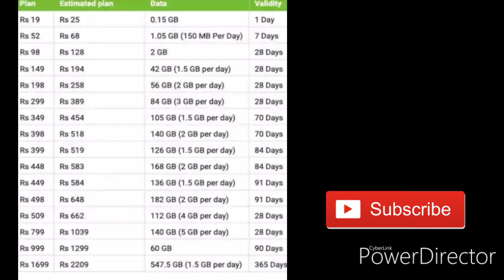Jio ka new recharge plan 1 December 2019 से